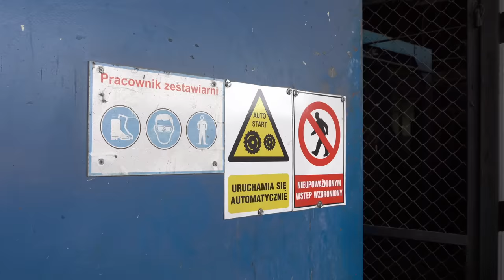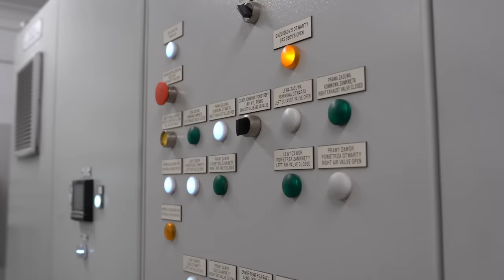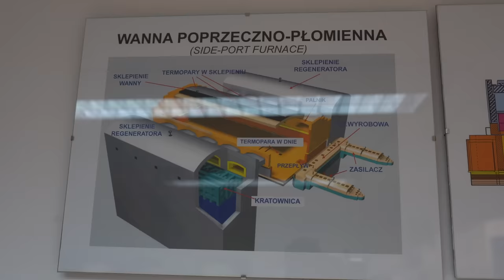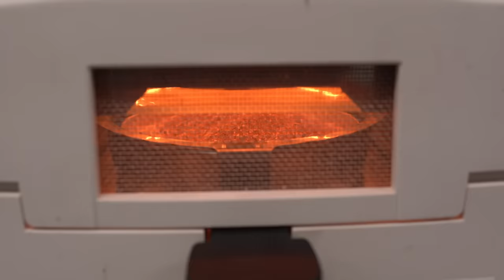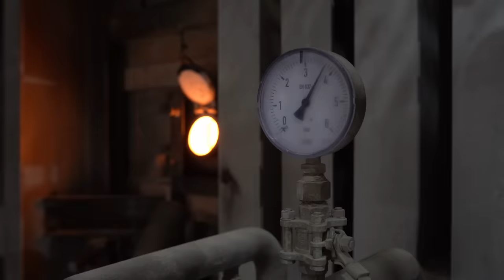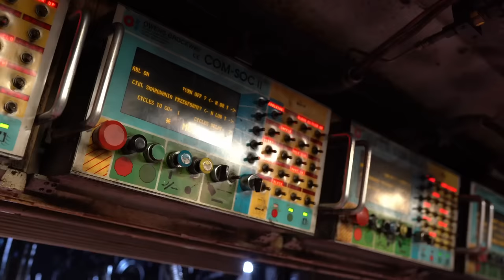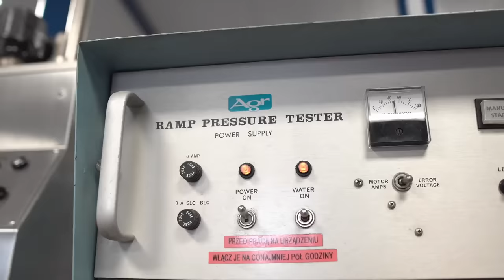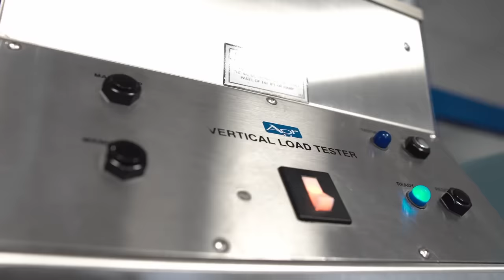PRACA W HUCIE SZKŁA. Jak wygląda produkcja butelek i słoików? *cały proces | DO ROBOTY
W dzisiejszym odcinku wybrałem się do Huty szkła w Jarosławiu oraz Poznaniu. Po to aby pokazać Wam cały proces tworzenia szklanych butelek. Od magazynów na surowiec, przez wielkie piece hutnicze aż po pakowanie gotowego produktu. Oczywiście nie zapominając o wszystkich aspektach, które na kanale Do Roboty są najważniejsze.